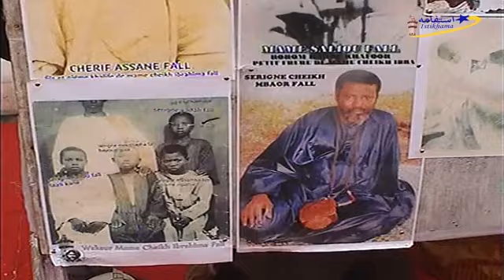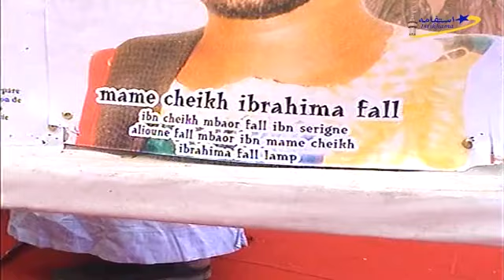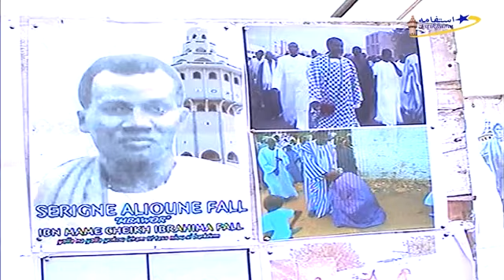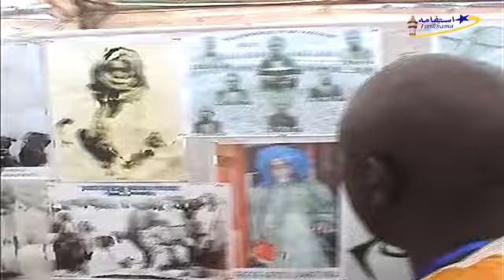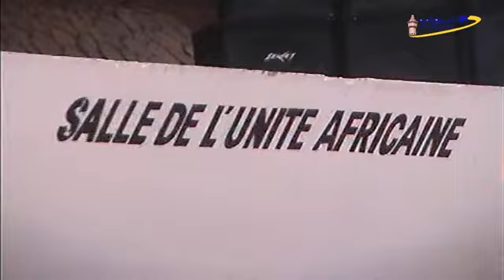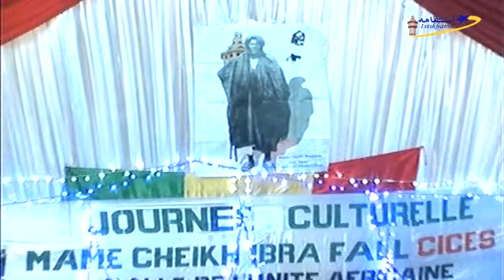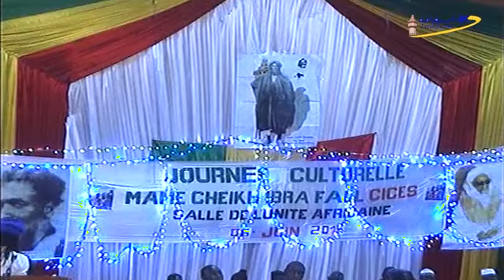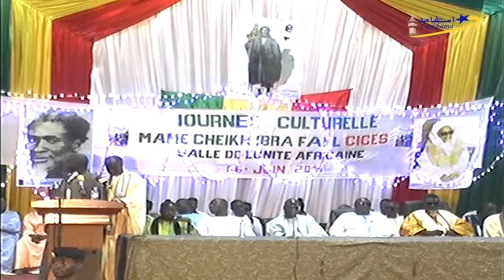Journée Culturelle Mame Cheikh Ibra Cices le 07 Juin 2015 P1